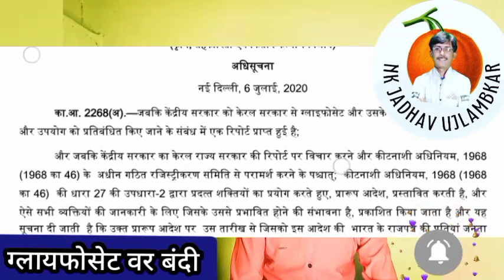ग्लायफोसेट वर बंदी | Roundup मिळणार नाही